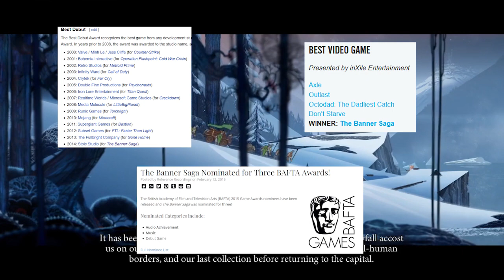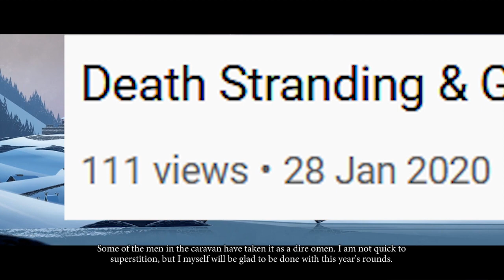The Banner Saga Review - STAR GAMES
A review and analysis of Banner Saga, Banner Saga 2 and Banner Saga 3. Had a lot of fun with these games and the setting and characters stuck with me enough to want to do this video to share my feelings.